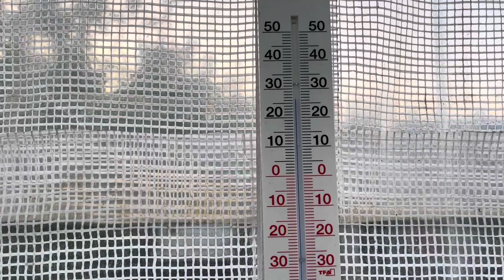ЧТО С ОГОРОДОМ НА КОНЕЦ АВГУСТА🍅🌶️🥕🥬👩‍🌾